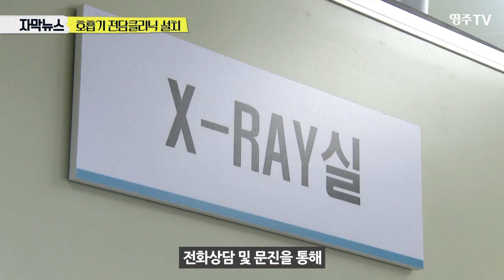[자막뉴스]영주기독병원 호흡기전담 클리닉 운영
영주기독병원에  지난 1일 감기, 독감 등 호흡기질환 환자를 진료하는 호흡기 전담클리닉 설치돼 운영 중입니다.

호흡기 전담클리닉은 일반 의료기관이 발열환자 진료기피로 발생하는 의료 공백을 메우고 의료인과 의료기관을 '코로나19' 감염으로부터 보호하기 위해 독립된 진료 공간입니다.